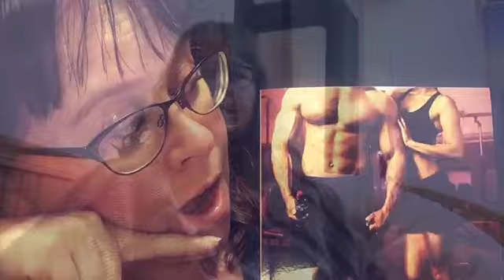Reading an Excerpt from Rebound!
As promised, I recorded reading of excerpts from my books! The first is an excerpt from Rebound chapter 1 where my heroine, Claire, has to face emotions she doesn’t want to. It ends on a bit of a note where she’s resistant to it, but when you read on you see why. Enjoy!